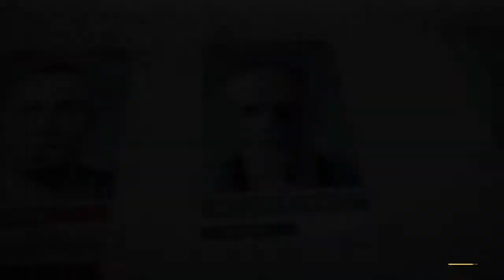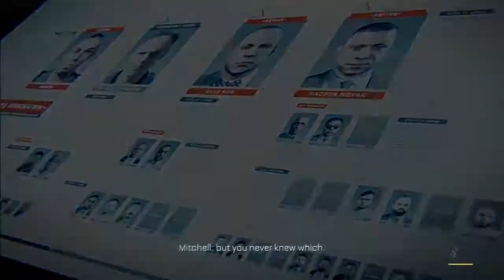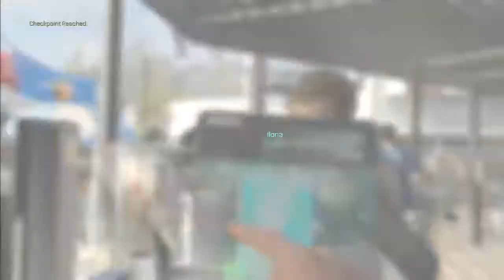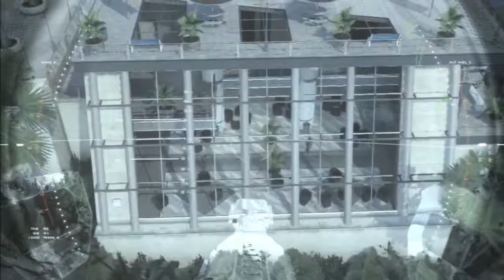#6 Advanced Warfare Campaign Walkthrough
Mission #6: Manhunt